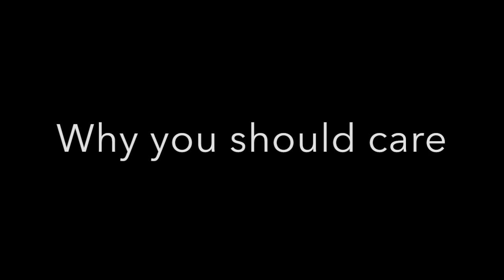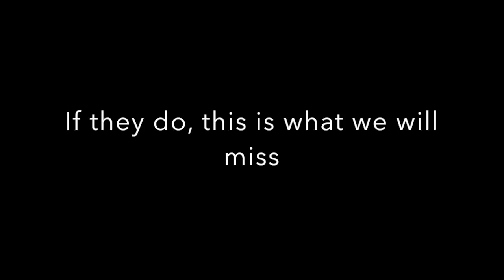Save the Mandrills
Movie by Nelson and Henry